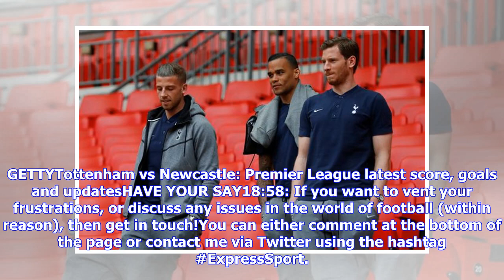Breaking News | Tottenham 1-0 Newcastle AS IT HAPPENED: Harry Kane secures Champions League qualifi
Breaking News | Tottenham 1-0 Newcastle AS IT HAPPENED: Harry Kane secures Champions League qualification

REUTERSTottenham vs Newcastle: Premier League latest score, goals and updatesTottenham’s Harry Kane struck early in the second half to secure a 1-0 win over Newcastle and ensure a top-four Premier League finish and Champions League qualification for next season. With Chelsea held to a 1-1 draw at home to Huddersfield, Tottenham's win left them four points clear of their London rivals with one round of games remaining this season. Kane struck five minutes into the second half with a precise finis...